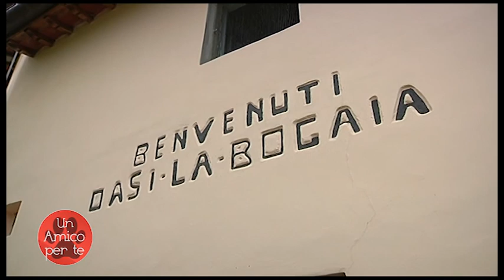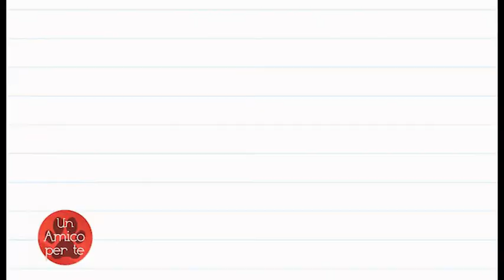Un amico per te 3 Ossigena Greg